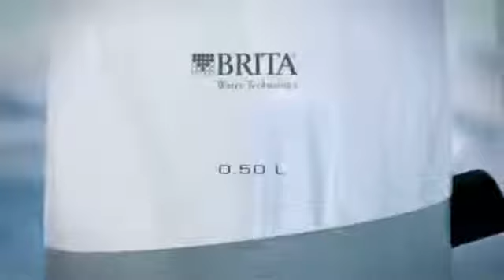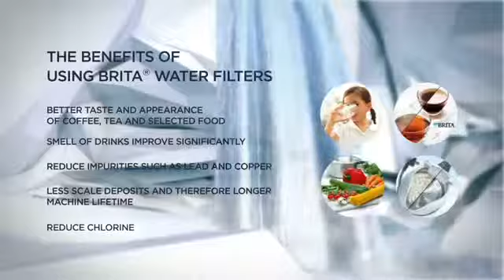Russell Hobbs BRITA PURITY Kettle